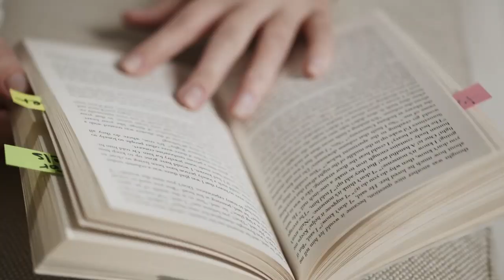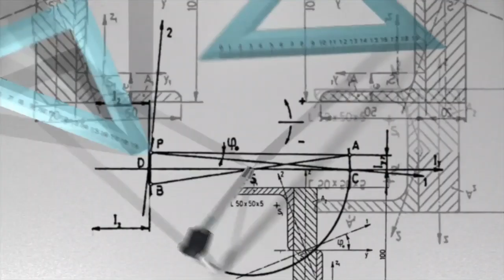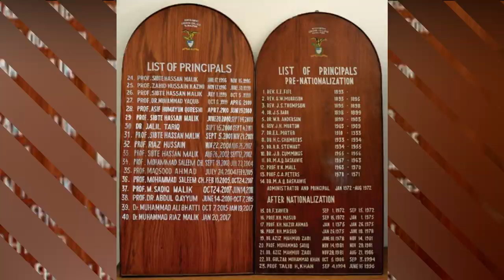Gordon College Rawalpindi I راولپنڈی کا گورڈن کالج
This is the story of  Gordon College, a famous seat of leraning of United India established in 1893 in Rawalpindi.